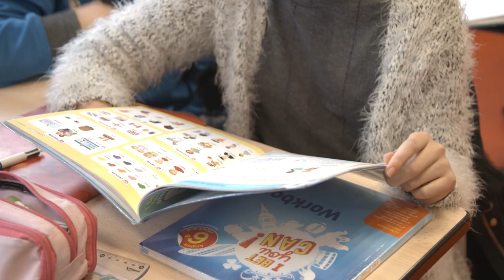10 millions d'euros pour rénover le collège Évariste Galois à Meyzieu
La Métropole de Lyon a investi 10 millions d'euros pour la rénovation complète du collège Évariste Galois de Meyzieu.

Les 800 collégiens et les personnels profitent aujourd'hui d'un bâtiment plus moderne, agréable et fonctionnel.

36 mois de travaux ont été nécessaires pour rénover les différentes salles de classe, les ateliers de SEGPA, le CDI, les espaces extérieurs...

La Métropole investit 263 millions sur le mandat 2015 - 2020 pour construire et rénover des collèges sur son territoire.

Crédits : Garage Prod // Métropole de Lyon